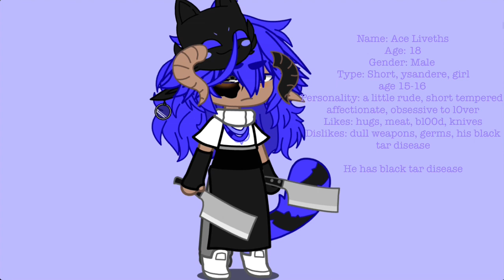MakeAceAGirl (oc voice claim) he’s also a little crazy- 🌝👊🏼💖